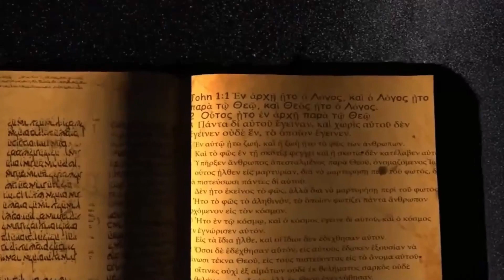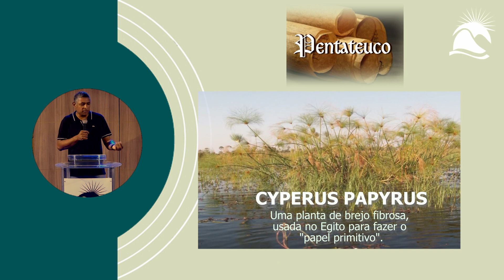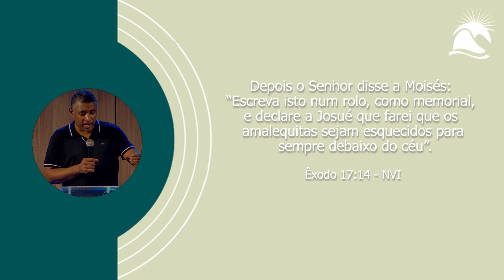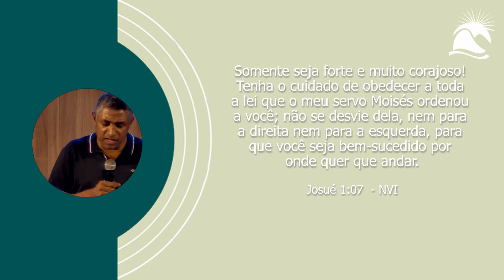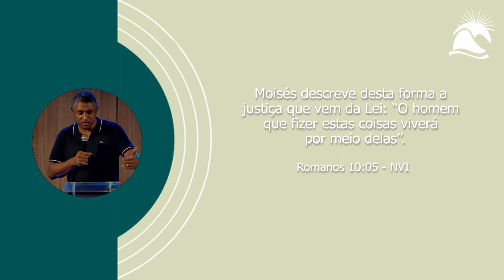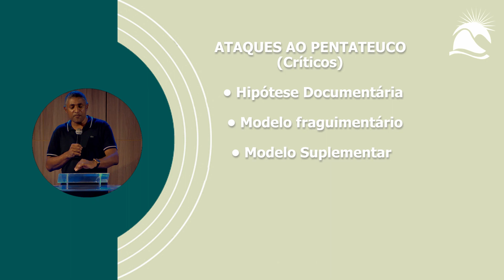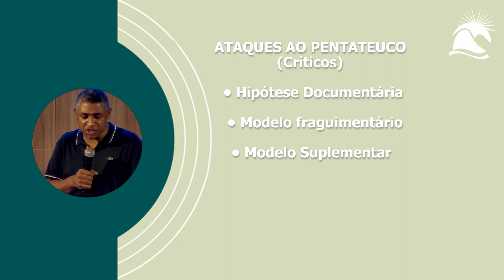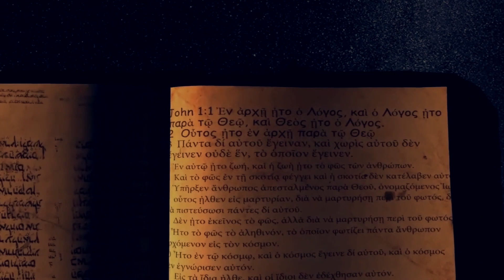Antigo Testamento - introdução - Aula.01 | ESCOLA BÍBLICA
1ª Igreja Batista em Vargem Grande - Rio de Janeiro - RJ

Sejam Bem Vindos Irmãos!